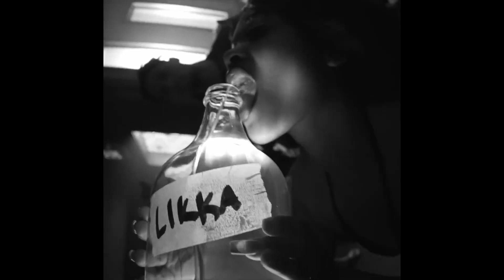[FREE] TRAVIS SCOTT X DON TOLIVER TYPE BEAT - ECLIPSE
120 bpm/D-Minor

Prod. Olliver x Patrick